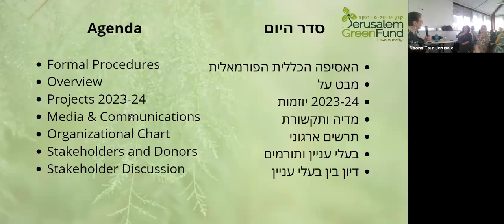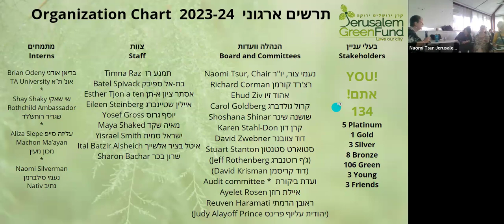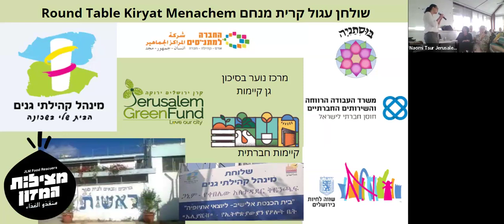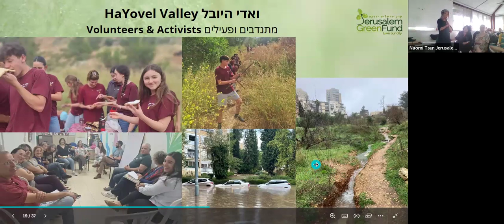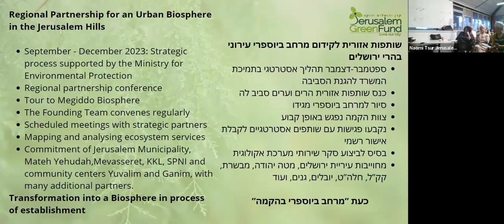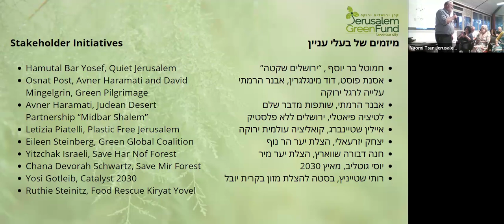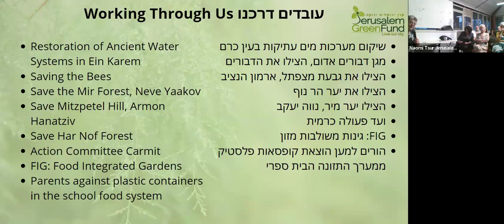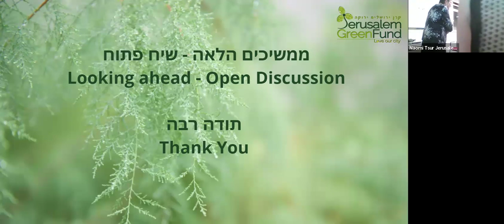Annual General Meeting 2024 אסיפה הכללית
מפגש של בעלי העניין וצוות של קרן ירושלים ירוקה השנתית. בבית לוי אשקול 21/5/24 י"ג אייר תשפ"ד
The annual meeting Jerusalem Green Fund stakeholders and staff at Beit Levi Eshkol. May 21st, 13th of Iyar 5784